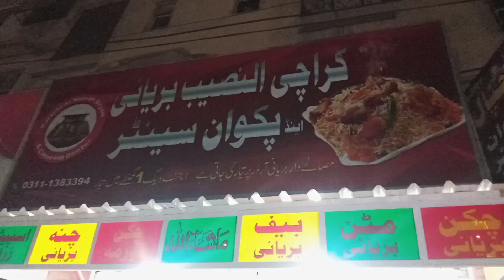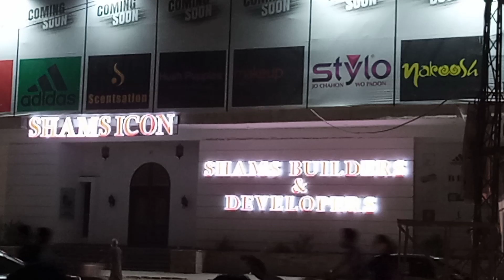Shakeel Bhai Aye hamare pas fr se hm Gay Karachi Biryani wale ke pas Biryani Khai or boht enjoy kia